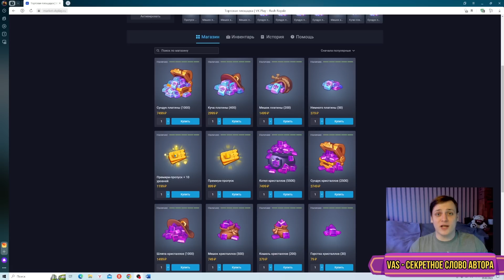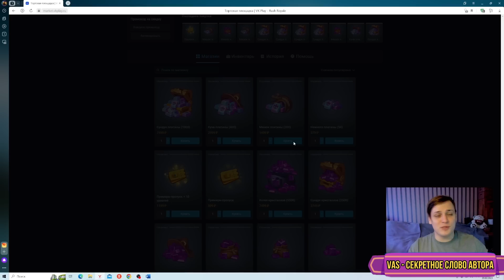RUSH ROYALE | КОЛОДА МГНОВЕННОГО УБИЙСТВА! | НЕСТАНДАРТНЫЕ ДД! | ЖНЕЦ И ВЕДЬМА ШОТАЮТ БОССОВ!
Всем привет !
Вы на канале VASILICH, а это значит, что здесь будет интересно, и я бы вам рекомендовал подписаться на канал и нажать на колокольчик, так как в будущем здесь будет не менее интересно!
RUSH ROYALE .
КОЛОДА МГНОВЕННОГО УБИЙСТВА! Да! Мы дошли и до этого, это первая вариация колоды мгновенного убийства! Но есть и ещё варианты!
НЕСТАНДАРТНЫЕ ДД! Совсем нет, удара по первой цели нет, а он будет основным ДАМАГЕРОМ! Поэтому, будет тяжко!
ЖНЕЦ И ВЕДЬМА ШОТАЮТ БОССОВ? Нет! Волну да, а боссов бьёт ЖНЕЦ, так как таланты стоят на урон!
p.s. Ребят это первая часть мгновенного убийства, будете ждать вторую? Жду ваших комментариев!

Мой Телеграмм CHAT с советами по колодам и безвозмездной помощью с COOP
VAS – секретное слово/код, если введёте его при любой покупке в игровом магазине, буду вам сильно благодарен!)